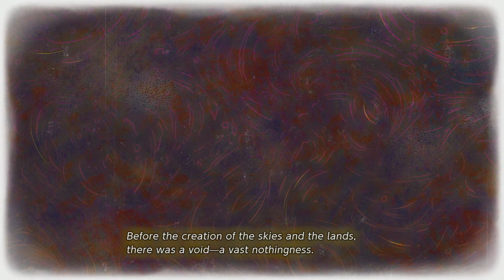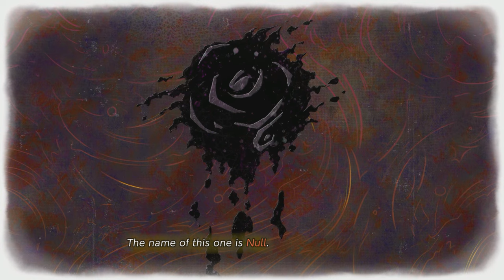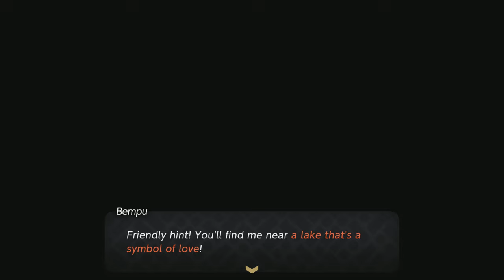TildeShambles - The Legend Of Zelda: Echoes Of Wisdom - Part 7